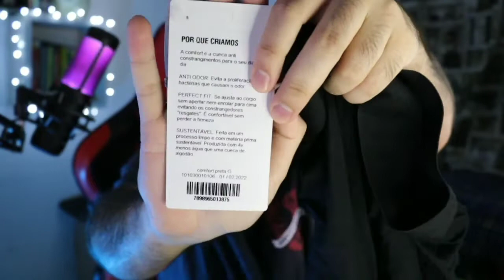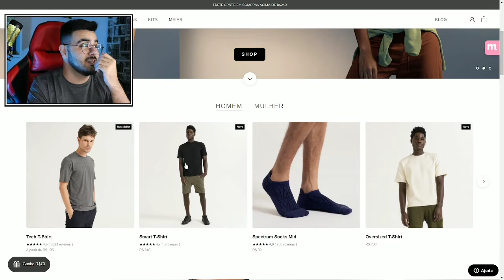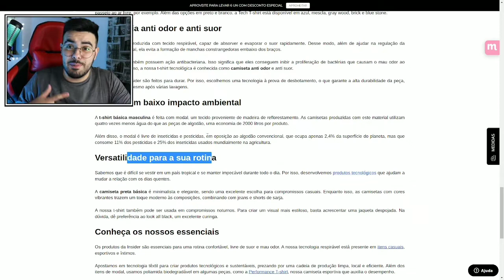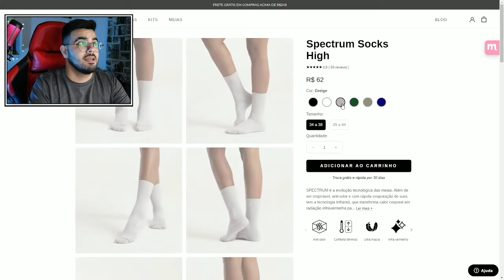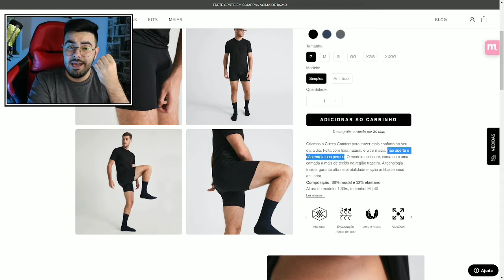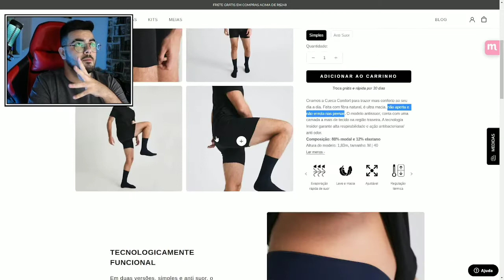CONHEÇA A INSIDER! | ROUPAS COM TECNOLOGIA QUE NÃO ESQUENTAM E NÃO FICAM FEDIDAS?! | ‹ Rafa Nunes ›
🛒COMPRE NA INSIDER🛒

IIC-RafaNunes